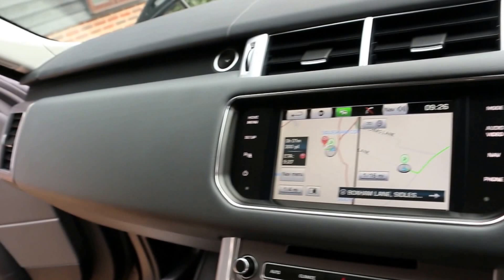Range Rover Sport 3.0 SDV6 HSE Automatic in Barolo Black with Ebony Black Oxford Leather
Range Rover Sport 3.0 SDV6 HSE 8 Speed Automatic registered April 2015 finished in Barolo Black with Ebony Black Oxford Leather interior with Lunar Trim